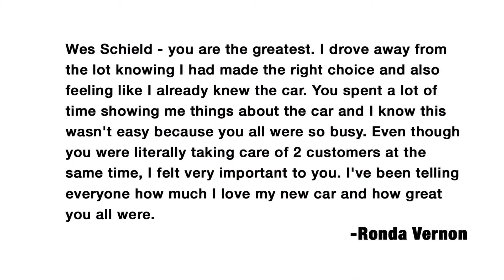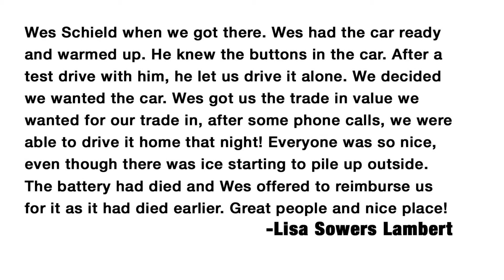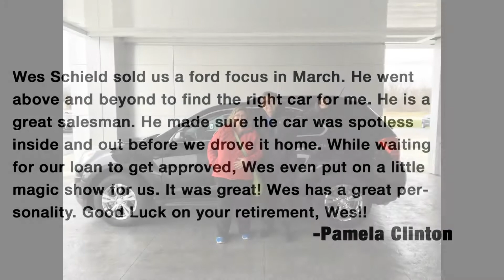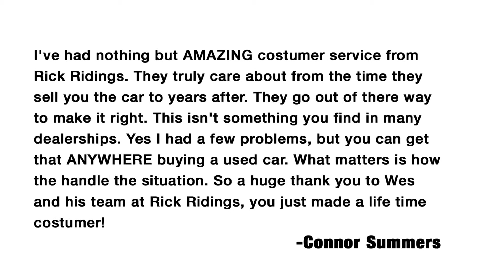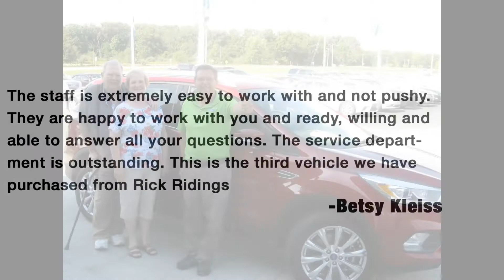Wes Schield Send Off